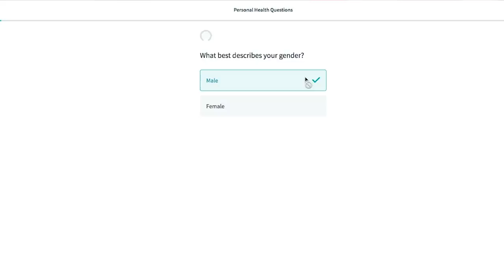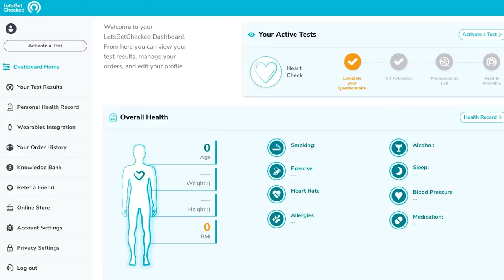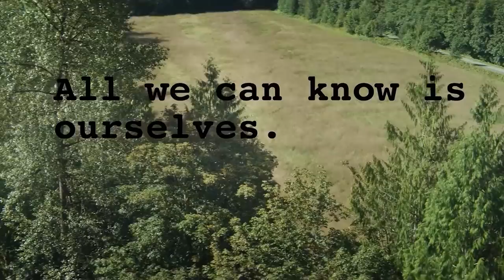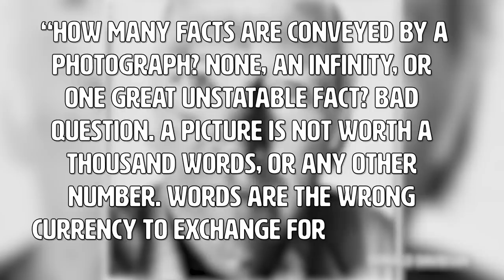LEGION: Is It Deep or Dumb? – Wisecrack Edition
Try Let's Get Checked today!

SPIDER-MAN: INTO THE SPIDER-VERSE: Is It Deep or Dumb?

The final season of FX's series, Legion, was undeniably weird. But was there a deeper meaning embedded in the bizarre musical numbers or the messy time travel snafus? Let's find out in this Wisecrack Edition on Legion: Is It Deep or Dumb?

Written by: Thomas Ambrosini
Hosted by: Michael Burns
Directed by: Michael Luxemburg
Motion Graphics by: Dean Bottino
Editing by: Andrew Nishimura
Produced by: Evan Yee